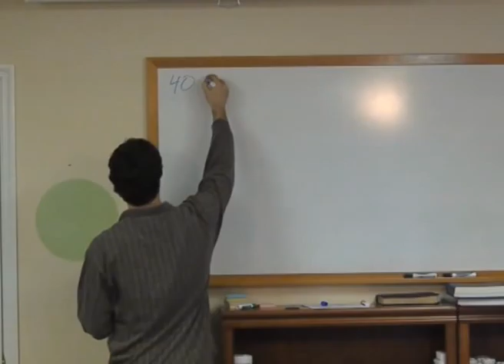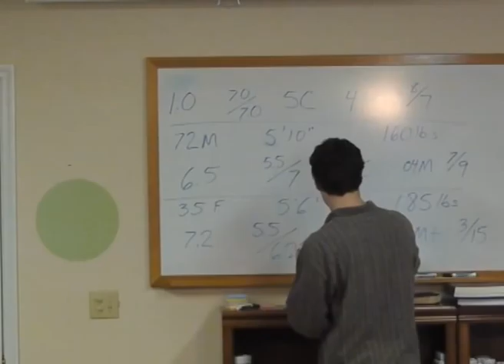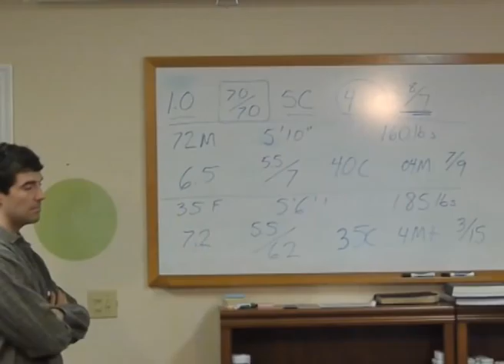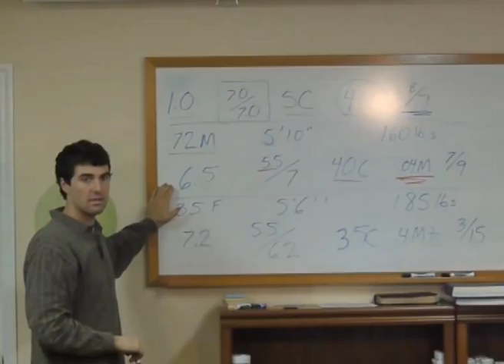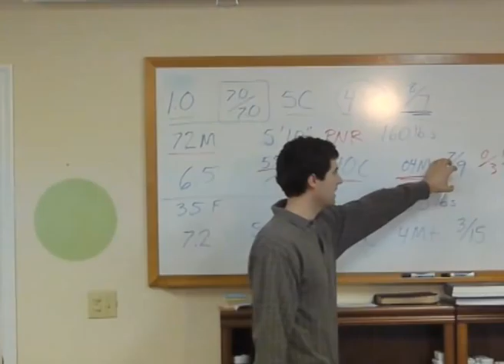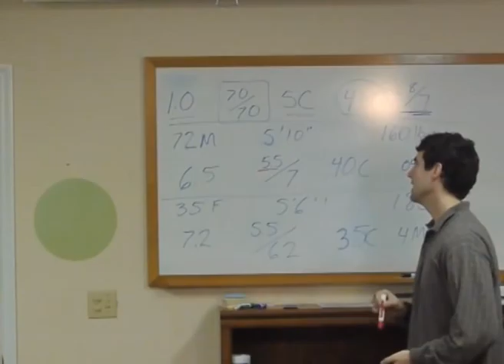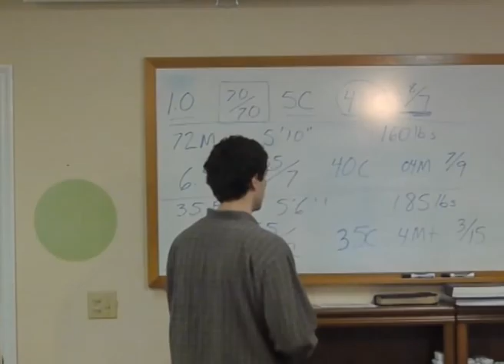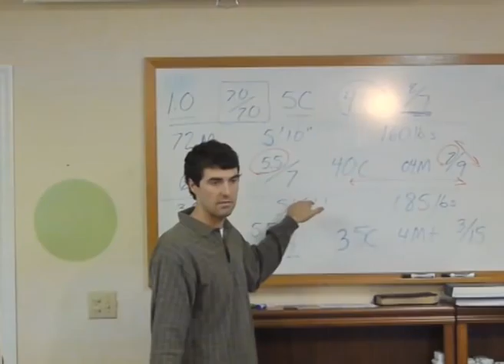Dr. Carey Reams Biochemistry RBTI lessons day 4, part 3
Steve Day explained the classmembers what clients can do to become healthier. We learned about distilled water, calciums, superfood and lots of other things. It was a life changing experience